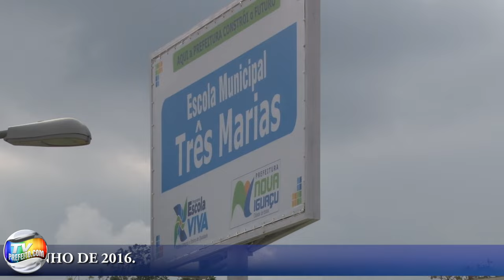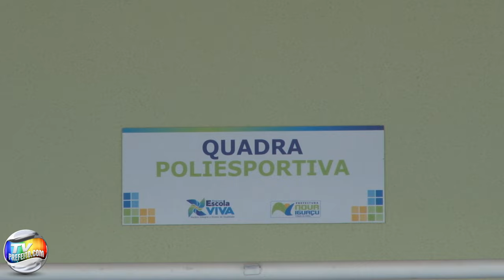BORNIER INAUGURA EM CABUÇU A MAIOR ESCOLA DO MUNICÍPIO - TvPrefeito.com